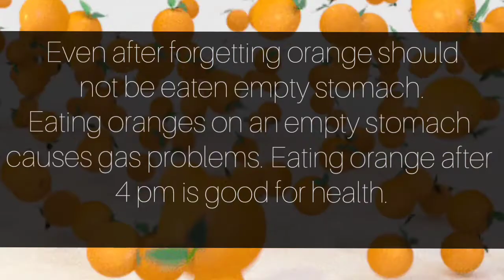watch this before eating fruits!🥭